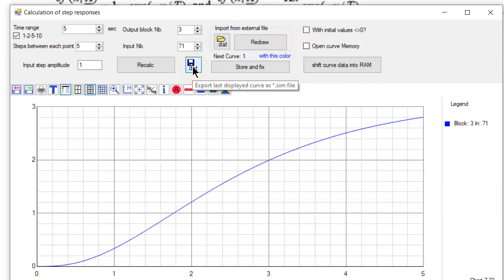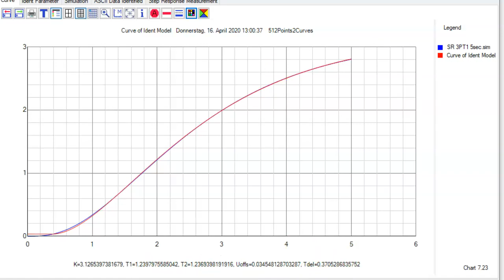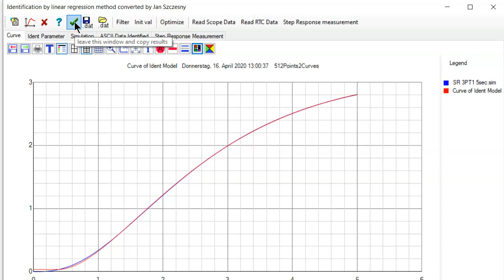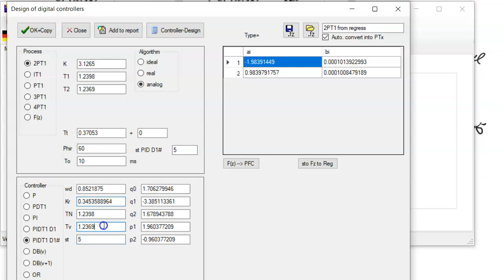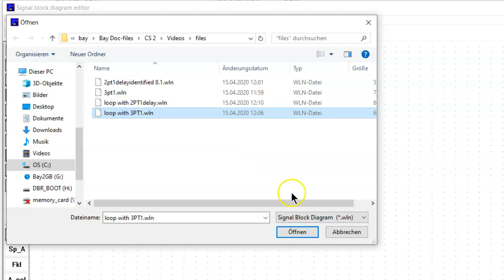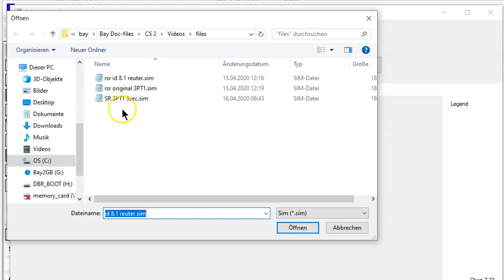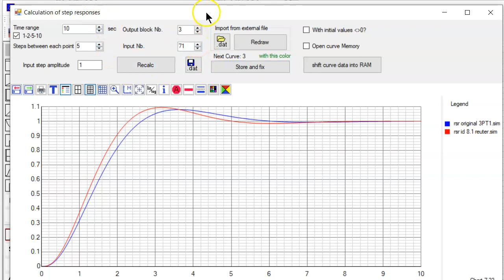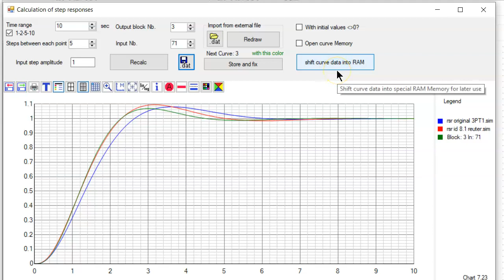CSII 29 RSR 8 2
Comparision of RSR 8.2 with 8.1